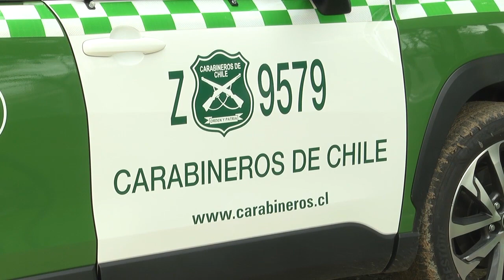ENTREGA DE VEHÍCULOS A CARABINEROS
15 camionetas, 10 furgones y 17 autos para la sip fueron entregados a destacamentos de Carabineros de 17 comunas del Maule. Las nuevas unidades reemplazarán a vehículos dados de baja, con el fin de fortalecer la labor de la policía uniformada en materia de seguridad ciudadana, de manera de optimizar la gestión en terreno y reducir los actos delictuales.